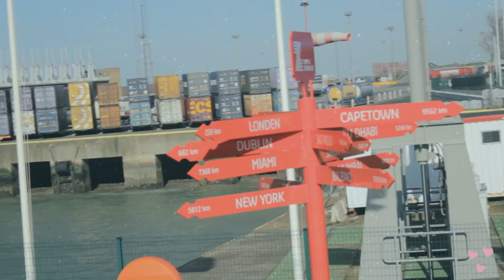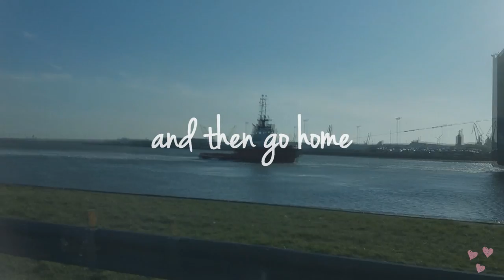HOW TO EXPLORE | A PRACTICAL GUIDE FOR BEGINNERS | A SHORT MOVIE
I UPLOAD 2-3 TIMES A WEEK: ONE CREATIVE video, ONE SPIRITUAL/LIFESTYLE video and ONE Random video (vlog or something creative).

⭐VEGAN Instagram @vmeansvegan
⭐ETSY Instagram @freeland.jewelry
⭐Snapchat juliakolens

My software and camera's 🎥

Julia Kolens ♡